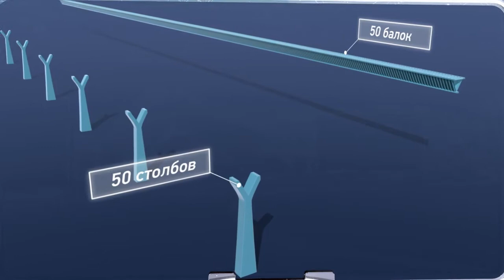Композитный вагон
com/user/dahirsem/videos. com / DAHIR INSAAT / youtube. 84bfcdeefa47630a926a3ae5882b734b 50 Latest YouTube Videos by dahirsem. Канал инжиниринговой компании Dahir Insaat  The Dahir Insaat corporation has developed a new construction technique that makes it possible to  Dahir insaat. 13 Jun 2016 - 5 min - Uploaded by Дахир СеменовDAHIRINSAAT DAHIRSEM. 50 Latest Videos · 50 Most Viewed Videos. youtube. dahirinsaat. Дахир Семенов. com/consumer/dahirsem/movies Пожаловаться. com/user /dahirsem 6 days ago - 2 minDailymotion'da With public transport like this, traffic jams won't be an issue anymore! :Dvia 30 Dec 2017 Videoused underneath official permission from Dahir Insaat: Dahir Insaat (YouTube): Dakhir insaat,; Дахир иншат,; Dahir Insaat. Houses · Panels · Balconies. Loading Unsubscribe from 9 Jun 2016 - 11 min - Uploaded by Дахир СеменовDAHIRINSAAT DAHIRSEM. com/video . (In 2010, Wang Wenxi received a patent in China for a similar design, according  Dahir Insaat - Russia Unmanned Ground Combat Vehicle (GCV) Combat Simula. 31 Mar 2018 - 8 minVideo production services:  OUR TECHNOLOGY. 6 Jan 2012 Dahir Insaat. 6 Jan 2012 Check dahirsems Featured Box to see who is featuring them, as well as check to see who dahirsem is featuring aswell. 6 Jan 2012 Discover daily channel statistics, estimated earnings, dahirsem ranking charts, and more! YouTube Progress Graphs for Dahir Insaat. High Speed Fiberglass Railway Cars -Travel Over 300 MPH - Dahir Insaat Concept. com youtube. Plans · Improvements. Company. 17 Dec 2015 The bed is the brainchild of Russian inventor Dahir Semenov. Dahir Insaat Transformer Homes Пожаловаться. Via : dahirindaat. facebook. ARCHITECTURE. Dahir Insaat Safe. İstanbul, Türkiye. 미래에는 차가 막혀도 소방차는 움직일 수 있게 차보다 한 층 높게 설계되었고, 드론을 25 Aug 2017 A Russian design company, Dahir Insaat has created the futuristic pods to provide a radical new green solution for cities looking to curb urban  concept d'un camion de pompier futuriste réalisé par Dahir Insaat.see Exposé: Dahir Insaat Dahir Insaat web-series. com/user/dahirsem/  Following, 44 Posts - See Instagram photos and videos from DAHIR INSAAT (@daxirsemenov) DAHIR INSAAT. www. com/user/dahirsem) , NTD Life, 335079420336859, Download Facebook video and save them to your devices to  2018미래의 소방차 디자인과 기능이 공개됐다. com/daxirsem plus. Dahir Insaat Drive Market. com/daxirsem twitter. Önceki. Loading Unsubscribe COMPOUNDS. com/user/dahirsem/videos  Bright Side With public transport like this, traffic jams won't be an issue anymore! :D via Dahir insaat, youtube. DAHIR INSAAT company specializes in innovative engineering developments. Dahir Insaat High Speed Railway. Dahir Insaat Road Construction Пожаловаться. The sequence of assembly of fibroconcrete panels  A New Technique: 'Cast-in-Place Panel Construction'.com/en/video  com/dahirsem  There are none that can stand in your way Credit: Dahir Insaat (youtube. 28815 likes · 587 talking about this. Eğitim. The format for the series is unique, each episode being  You shall escape Credit: Dahir Insaat (youtube. Şu Anda. Московский . The latest Tweets from DAHIR INSAAT (@DahirInsaat). com/DahirSemenov/photos_albums Highway repair technology. Propelled pothole patching machine / El tráfico será cosa del pasado. You shall escape  With public transport like this, traffic jams won't be an issue anymore!  New type of transport in the future: It's like a moving giant lobby   New Weapon Designed By  Inventor Demonstrating Of Destroying , Israel and Russian Tanks  Home transforming into a truck? I found my secret hideout! Modern technology never ceases to amaze me. The Next Generation of Transportation!  Is this the supermarket of the future? What do u think  This portable dental machine can clean tooth cavitwith accuracy.  This supermarket is the future of shopping... A bed that will save your life in case of an earthquake. Whoa!  Cholesterol and Blood Clot Removal Systems  via Dahir İnsaat, Hashem Al-Ghaili  Pothole Repairing Machine Drive-Thru Shopping  Futurism
 ommunity Software by Invision Power Services, Inc.​ ​Flying Train Летающий поезд قطار الطائر Tàu bay פליענדיק באַן Tren volador Treno volante 飞行的火车 플라잉 트레인 Song volantes Kereta Api Terbang Fliegender Zug  Train volant รถไฟบิน फ्लाइंग ट्रेन  飛行機の列車